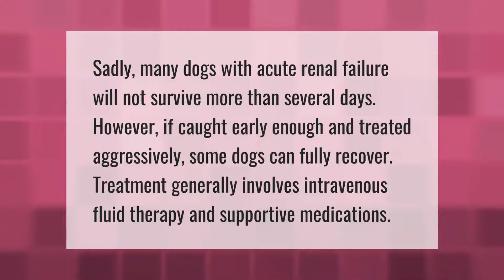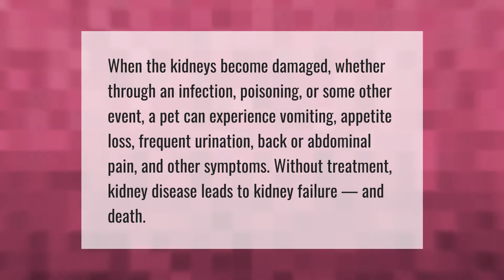Can a dog recover from kidney failure?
00:00 - Can a dog recover from kidney failure?
00:37 - What are the signs of a dog's organs shutting down?
01:05 - Is a dog in pain when it has kidney failure?

Laura S. Harris (2021, April 5.) Can a dog recover from kidney failure?
    AskAbout.video/articles/Can-a-dog-recover-from-kidney-failure-207792